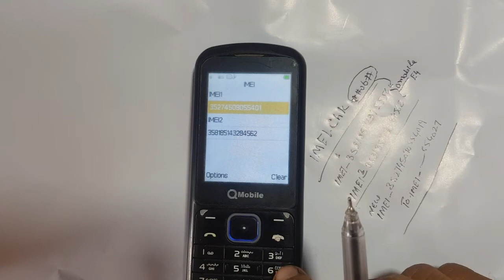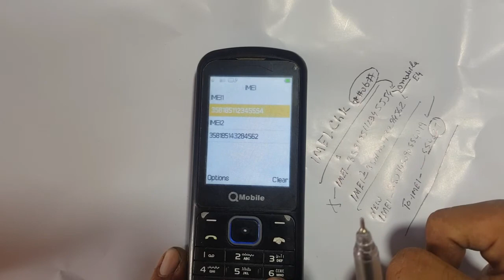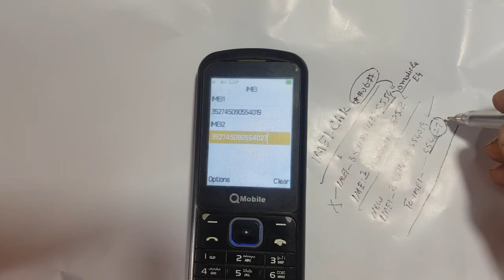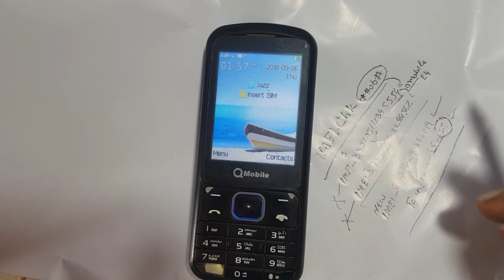Q.Mobile E4 invalid Sim Problam All China QMobile E4 IMEI chng cod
Q Mobile E4 invalid Sim problam
All China Q.Mobile E4 IMEI block problam
Q.Mobile E4 IMEI chnj kren ka triqa